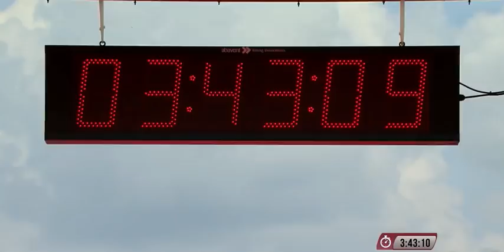Lionel Sanders vs Sebastian Kienle - 2018 Challenge Family Championship